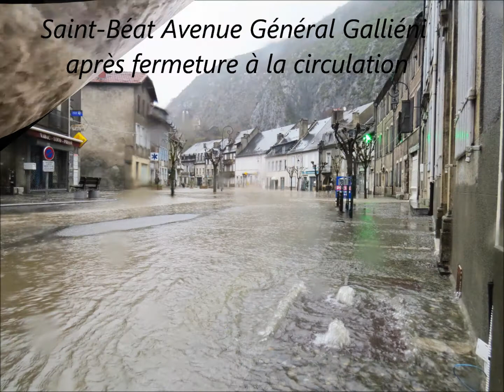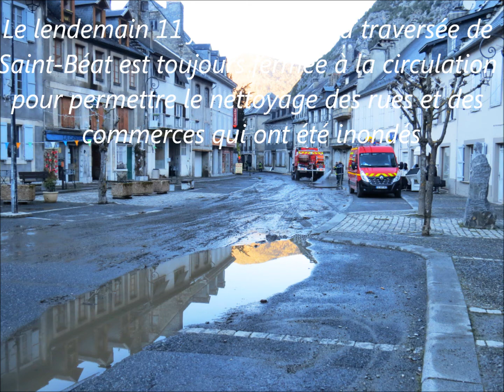Crue de la Garonne et inondation 10 janvier 2022 Fos-Saint-Béat-Lez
Nouvelle crue de la Garonne qui une fois de plus a inondée les rues du village de Saint-Béat. Rue non fermée alors que l'eau a envahie la chaussée depuis le matin! A 2'16" vous verrez la traversée délicate devant la Mairie! Manque de réactivité manifeste des autorités... :-(
Après la crue dévastatrice du 18 juin 2013, des crues à répétions de mai et juin 2018 et de 2019, la Haute Vallée a été de nouveau impacté par des débordements de la Garonne. Les travaux réalisés jusqu'à présent dans le cours d'eau n'ont apportés aucune amélioration à la protection du centre ville de Saint-Béat...
Merci de partager un maximum ;-)